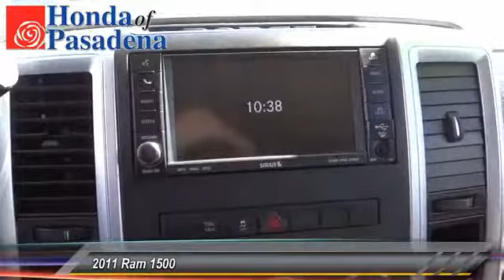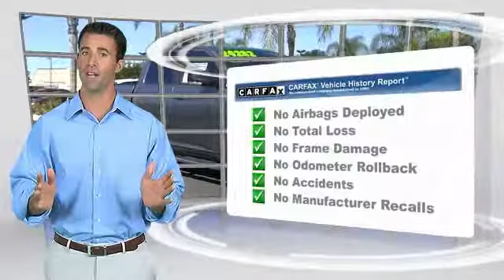2011 Ram 1500 Pasadena Cerritos Los Angeles Alhambra Pasadena, SoCal, Orange County 512962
2011 Ram 1500 2WD Crew Cab 140.5 Big Horn

HONDA OF PASADENA IS A NEW AND USED HONDA DEALERSHIP PROUDLY SERVICING LOS ANGELES, PASADENA, GLENDALE, ALHAMBRA, CERRITOS, & ALL NEARBY CITIES. THIS GRAY 2011 Ram 1500 IS EQUIPPED WITH A HEMI 5.7L V8 Multi Displacement VVT, AUTOMATIC TRANSMISSION, AND RECEIVES AN ESTIMATED 14 City/19 Hwy MPG. CONTACT HONDA OF PASADENA TO SCHEDULE A TEST DRIVE AND TAKE THIS 2011 Ram 1500 HOME TODAY, OR VISIT OUR SHOWROOM CONVENIENTLY LOCATED AT 1965 E. FOOTHILL BLVD, PASADENA, CA 91107. **NON-SMOKER**, TOP OF THE LINE WORK AND TOWING TRUCK, and 3 YEAR OR 100,000 MILE POWERTRAIN WARRANTY. Come to the experts! Crew Cab! Don't pay too much for the truck you want...Come on down and take a look at this hardy 2011 Dodge Ram 1500. Consumer Guide named the Ram 1500 a 2011 Large Pickup Best Buy! It has plenty of passenger space and cargo room galore. New Car Test Drive said it ...has the bold and brash style for which it is well known, and it's a refined package with loads of amenities for the occupants... To see more quality vehicles like this one right here just or dial . STOCK #: 512962 | 2011 Ram 1500 2WD Crew Cab 140.5 Big Horn TRACTION CONTROL POWER WINDOWS AT HONDA OF PASADENA, OUR GOAL IS TO SELL THE BEST VEHICLES AT THE LOWEST PRICES AND TREAT OUR CUSTOMERS WITH RESPECT. AS A CALIFORNIA HONDA DEALER, WE BELIEVE WHEN YOU CHOOSE HONDA OF PASADENA YOU ARE MAKING THE RIGHT CHOICE.